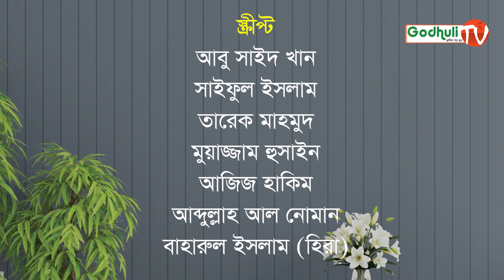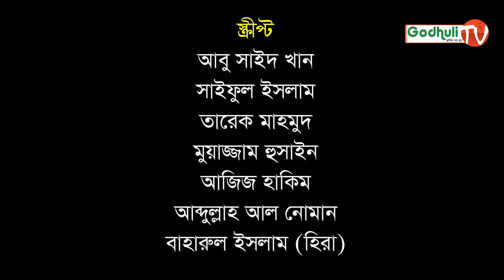রিজেক্ট হাসপাতাল । সাহেদ এবার তিতা শো’ এর গেস্ট । Tita Show | Shahed | Abu Said Khan | Godhuli Tv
তিতা শো’তে রিজেন্ট হাসপাতালের সাহেদ।
তিতা শো (রম্য টক শো) Funny Talk Show
এবারের বিষয় : রিজেক্ট হাসপাতাল
উপস্থাপনা : বাহারুল ইসলাম হিরা
অভিনয় : আবু সাইদ খান
চিত্রগ্রহণ ,সম্পাদনা ও পরিচালনা : আবু সাইদ খান

স্কীপ্ট
আবু সাইদ খান
সাইফুল ইসলাম
তারেক মাহমুদ
মুয়াজ্জাম হুসাইন
আজিজ হাকিম
আব্দুল্লাহ আল নোমান
বাহারুল ইসলাম হিরা

কৃতজ্ঞতা
মোস্তফা মনোয়ার

চিত্রগ্রহণ সহকারী
শফিক

ফোনকল
মুয়াজ্জাম হুসাইন
আজিজ হাকিম
আব্দুল্লাহ আল নোমান

প্রযোজনা : দীঘল মিডিয়া
পরিবেশনা : গোধূলী টিভি

Tita Show (Funny/Comedy Talk Show)
Subject : Reject Hospital -Shahed
Dop Edit & Direction : Abu Said Khan
Presenter : Baharul Islam Hira
Actor : Abu Said Khan

Script
Abu Said Khan
Saiful Islam
Muazzam Hussain
Ajij Hakim
Abdullah Al Noman
Baharul Islam Hira

Thanks to
Mostofa Monowar

Asst.Camera : Shafique
Produce : Dighol Media
Presents : Godhuli Tv